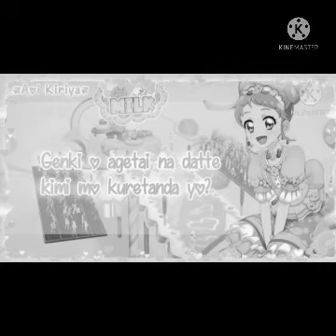Aikatsu - Chu Chu rainbow short off vocal Lryics